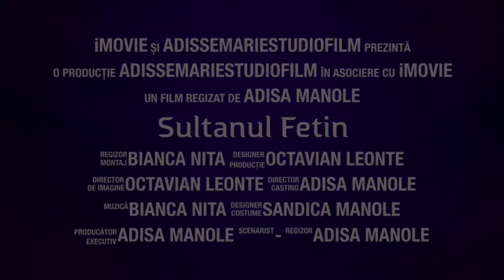Sultanul Fetin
Sceneta comica-patru personaje-un actor😂